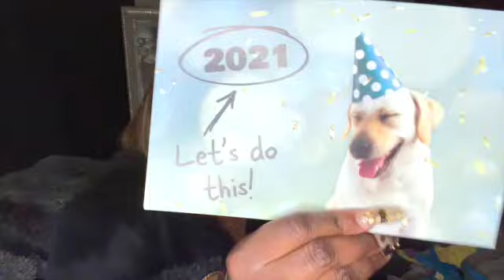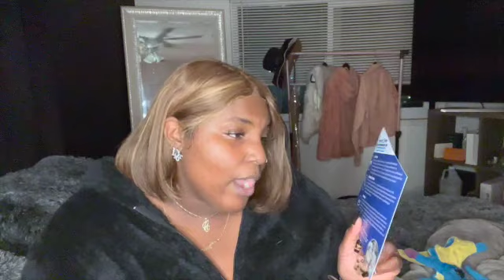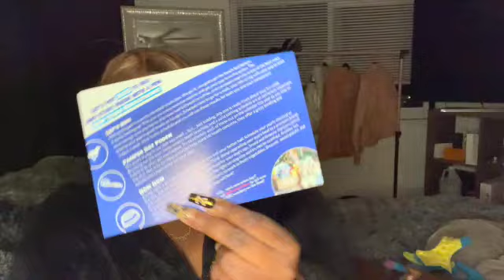January Pupbox 2021 🐕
Hey here’s January PupBox I’m getting back in the swing of filming so this one is a little late but anyway enjoy 😉